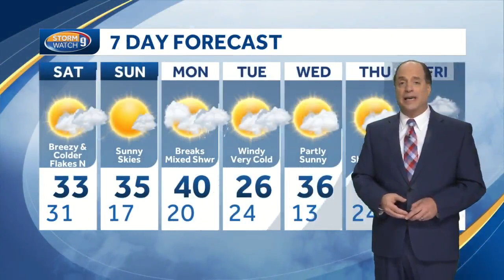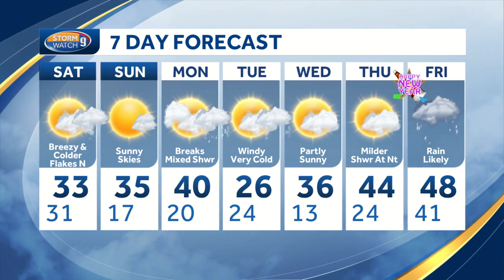Watch: Heavy rain moves out as temps turn colder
Heavy rain moves out as temps turn colder - Mike Haddad